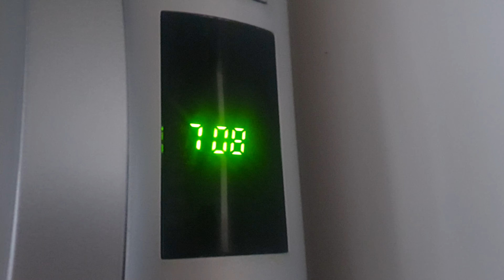Convention OPR au sommet ! - Balance ton dé 2024 - Vlog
Aujourd'hui, on revient en images sur l'évènement Grimdark Future de Balance ton dé 2024 !
17 adversaires, 3 matchs, mais on a tous été gagnants ! Une super journée passée en bonne compagnie, que demander de plus ? 😁

En espérant que ça vous ait plu, je vous dis à la prochaine 😉

Le groupe Facebook d'Ordélie, les organisateurs (merci encore!)

Ressources élémentaires :
- Règles en Français (merci aux traducteurs !)

Chapitres :

00:00 Introduction
01:16 Le tournoi
04:59 Mes robots mes batailles
11:18 Conclusion